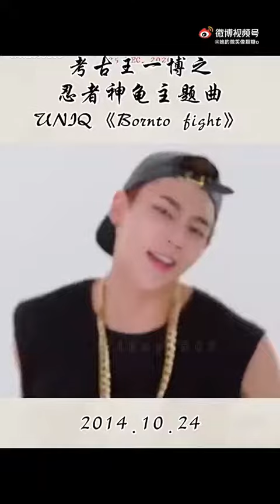Born to Fight by UNIQ OST TMNT tmnt movie #20141024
the video from Wang Yibo super talk weibo. I don't have copy right.